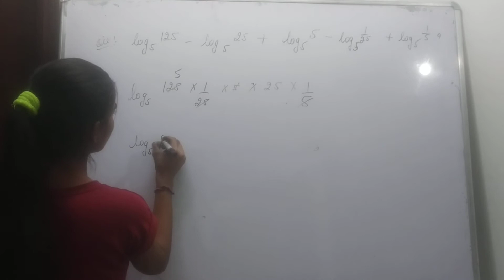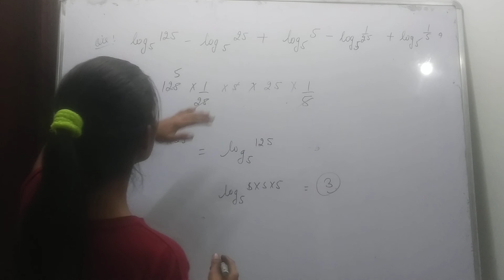log5 125- log5 25+ log5 5- log5 1/25 + log5 1/5=